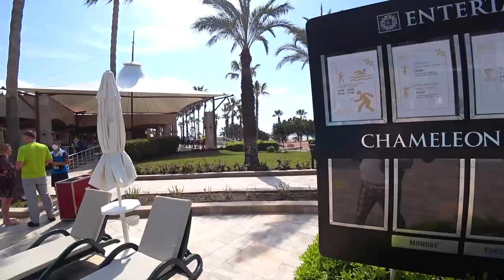Kamelya Selin Hotel 5*. K Club и Kamelya Fulya. Сиде, Турция. Обзор Павла Георгиева.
Kamelya Selin Hotel 5* Сиде, Турция. Прекрасная пятерка. В составе Kamelya есть на одной территории еще 2 отеля с общей территории Kamelya K Club и Kamelya Fulya. Отличная территория и первая линия. Рекомендую.

В апреле 2021 я отправился в рабочую командировку в Турцию и сделал обзор отеля Kamelya Selin Hotel 5.
На моем канале из этой поездки вы увидите еще много отелей.

💥 Узнаете о отеле
💥 Увидите номера
💥 Территорию
💥 Посмотрите пляж

🎥  ВСЕ ВИДЕО О ТУРЦИИ

// МНЕ МОЖНО ДОВЕРЯТЬ СВОЕ ПУТЕШЕСТВИЕ